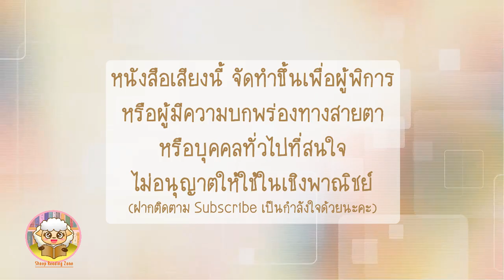หนังสือเสียง คิดแล้วรวย Think and Grow Rich โดย นโปเลียน ฮิลล์ Ep.2-5(5ตอนจบ)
หนังสือ คิดแล้วรวย Think and Grow Rich
-The 21st Century Edition
- คนที่ไม่เปิดมุมมองตัวเองให้กว้างเข้าไว้ย่อมจำกัดตัวเองให้ทำอะไรอยู่เพียงอย่างเดียวตลอดชีวิต นโปเลียน ฮิลล์
- สำนักพิมพ์ บริษัท ซีเอ็ดยูเคชั่น จำกัด (มหาชน)  จำนวน 344 หน้า
- ผู้แต่ง Napoleon Hill
- ผู้แปล  กมล แสงทองศรีกมล
- จัดทำขึ้นเพื่อผู้พิการทางสายตา  หรือผู้ที่มีความสนใจอ่านหนังสือแต่ไม่มีเวลาอ่านสามารถ Download ฟังในขณะขับรถ หรือทำกิจกรรมอื่นได้ค่ะ
- ตอนนี้ทางช่องของเรามี Facebook Fanpage เป็นของตัวองแล้วค่ะ เข้ามาพูดคุยติดตามข่าวสารกันได้เลยค่ะ